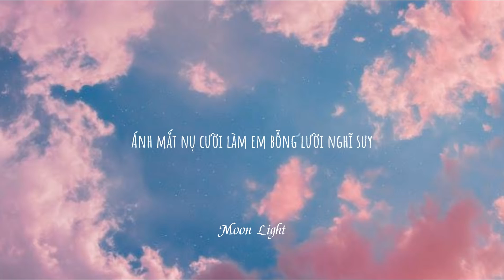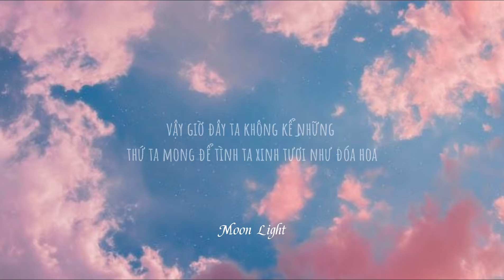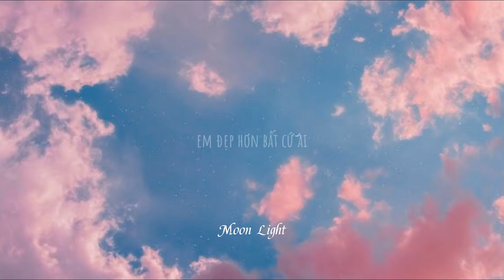Đen Đá Không Đường -AMEE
✨ Quy tắc của Vink✨
  1. Vui lòng không gửi thư rác hoặc troll và đừng phản ứng với chúng
2. Hãy lịch sự với người khác
3. Vui lòng không nói về những thứ lạc đề
5. Vui lòng không có các cuộc trò chuyện OOT cá nhân giữa những người xem
6. Vui lòng không chửi thề, hoặc dùng những từ ngữ không hay trong cuộc trò chuyện.
7.không gởi các link